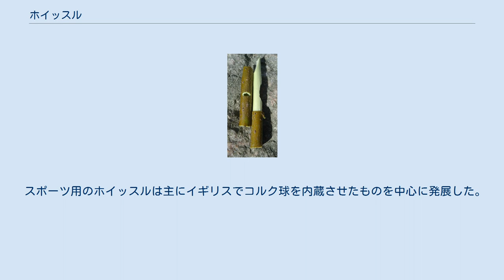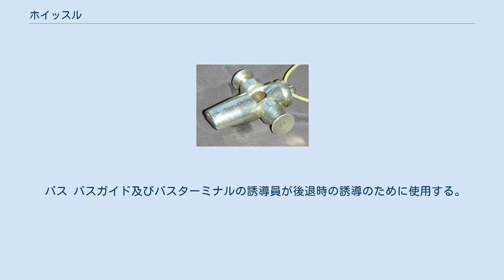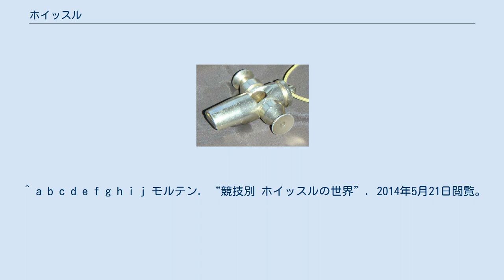ホイッスル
警察官用のホイッスル ホイッスル（英: Whistle）は、楽曲の演奏や注意・警告などを目的に気体の流れを利用して音響を発生させる装置で、いわゆる「笛」の一種である。
 振動が発生するメカニズムはリコーダーと同じであり、共鳴が発生するメカニズムはオカリナと同じ（ヘルムホルツ共鳴）である。
楽器とみなした場合、唇の振動を用いない吹奏楽器なので、旧来の楽器分類法では金属やプラスチックで造られていても「木管楽器」に分類され、ザックス＝ホルンボステル分類では「気鳴楽器」に含まれる。
 これに類似した音を電気的に発生させる器具（電子ホイッスル）もあり、こちらは「電鳴楽器」に含まれる。
 スポーツ用のホイッスルは主にイギリスでコルク球を内蔵させたものを中心に発展した。
1980年代後半にカナダでコルク球を内蔵しないホイッスルが発明されたことで音の立ち上がりが遅いあるいは内部のコルク球が引っかかるといった問題が改善された。
 スポーツ 主に審判員が選手に対して試合開始、試合終了、あるいは試合を停止、再開の合図を送るために用いる。
スポーツホイッスルには審判用ホイッスルとコーチング用ホイッスルがある。
 楽器 警備・交通整理・交通取締り 警察官などが、警告・指示のために使用する。
 鉄道 車掌及び駅員が発車の合図、あるいは危険な行為の制止のために使用する。
車両の走行音や駅の混雑中でも音が聞こえやすいピーホイッスルが主に用いられる。
 バス バスガイド及びバスターミナルの誘導員が後退時の誘導のために使用する。
バスの走行音の中でも音が聞こえやすいピーホイッスルが主に用いられる。
 ^ a b c d e f g h i j モルテン. “競技別 ホイッスルの世界”. 2014年5月21日閲覧。